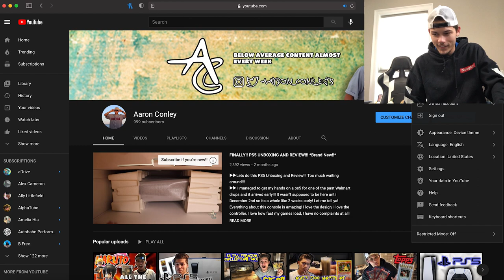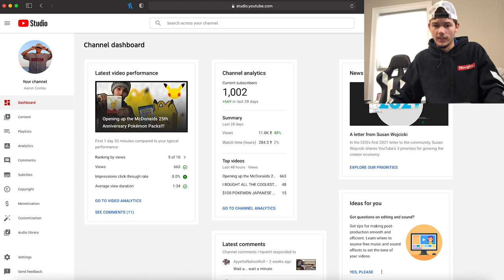ONE THOUSAND SUBSCRIBER POKEMON GIVEAWAY!!! Thank You All So Much!!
▶︎▶︎You heard me!! Not only that, but I've got some special things planned for all of you!! I am going to be holding a giveaway, entries start today!!! Watch the video all the way through to see how to enter through this video, and then tune into my Tik Tok to see the second way to enter!! I am going to have 2 winners, one will get a Vivid Voltage Elite Trainer Box and the other will get 3 or 4 Random Packs sent to them!! I wish you all luck :)